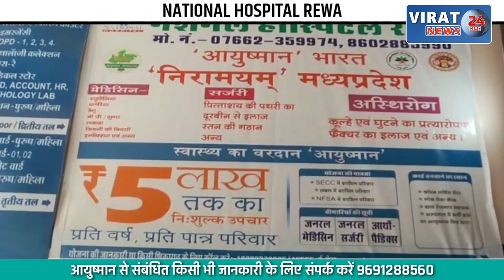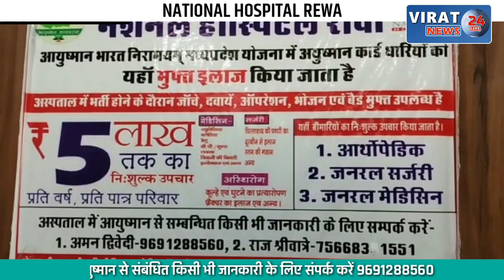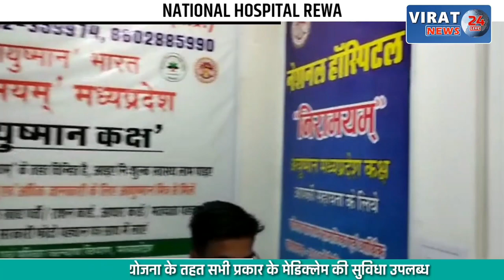🔻रीवा- मऊगंज से नशीली कफ सिरप बिचौलिया 25 सीसी नशीली कफ सिरप के साथ हुआ गिरफ्तार !